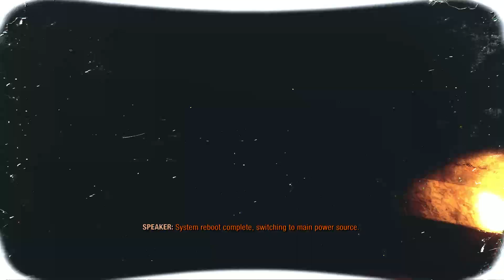METRO EXODUS THE TWO COLONELS DLC Hardcore Gameplay Part 3 – THE MEETING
Welcome to post-apocalyptic Russia, Novosibirsk! The year is 2035! This METRO EXODUS THE TWO COLONELS DLC Hardcore Gameplay Walkthrough Part 3 – THE MEETING includes the meeting of two colonels, the colonel Khlebnikov and the colonel Miller in METRO EXODUS THE TWO COLONELS DLC Full Game Campaign with MAXIMAL STEALTH Approach and in HARDCORE Mode!

Just below the surface, under the dead city of Novosibirsk, Colonel Khlebnikov makes his way home to his son, Kirill, for New Years Eve.

But all is not well with the people here: the slime is further consuming the tunnels, mutant attacks appear to be on the rise and the precious ‘green stuff’ that protects the people from radiation poisoning is running low. In order to secure the survival of any of the people, those in charge may need to take drastic measures…

Following the journey and experiences of Khlebnikov during the last days of life in Novosibirsk, retraced by Colonel Miller a year later, players can expect the classic story-driven gameplay of the Metro series in this new linear chapter, complete with a brand new weapon, the deadly flame-thrower, claustrophobic environments, and the all-too-familiar hair-raising tension.

Metro Exodus is a first-person shooter video game developed by 4A Games and published by Deep Silver. It is the third installment in the Metro video game series based on Dmitry Glukhovsky's novels. It follows the events of Metro 2033 and Metro: Last Light.

Gameplay

Metro Exodus is a first-person shooter game with survival horror and stealth elements. Set in the post-apocalyptic wasteland of the former Russian Federation, the player must cope with the new hazards and engage in combat against mutated creatures as well as hostile humans. The player wields an arsenal of hand-made weaponry which can be customized through scavenging materials and a crafting system.  The game features a mixture of linear levels and sandbox environments.  It also includes a dynamic weather system, a day-night cycle, and environments that change along with the seasons as the story progresses. It will be set over the course of one whole in-game year.